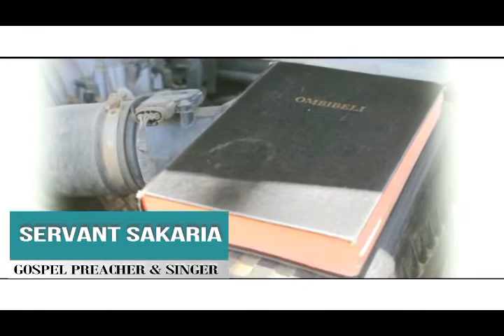Servant Sakaria s'Music Videos - Ombiibeli reloaded